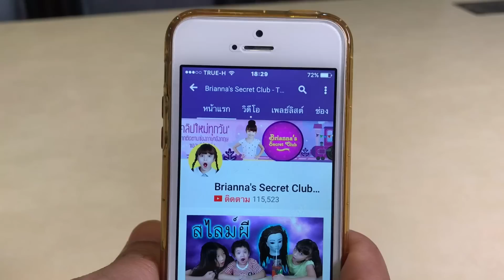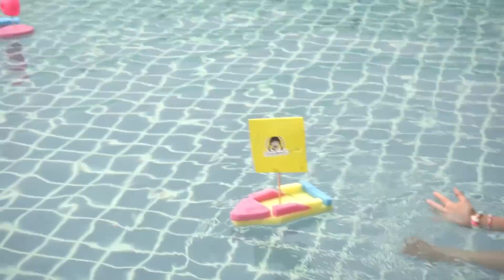บรีแอนน่า | DIY เรือของเล่นแสนสนุก เล่นในสระว่ายน้ำ ทำจากฟองน้ำและกระดาษเหลือใช้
ติดตามช่องบรีแอนน่าได้ที่
ติดตามช่องพี่เคทชื่อช่อง KateAndAngie TV ลิงค์ตามนี้เลยคะ

Line: jira_skyler_brianna